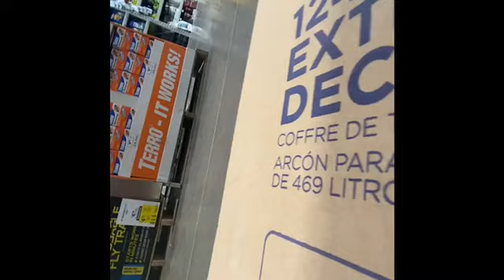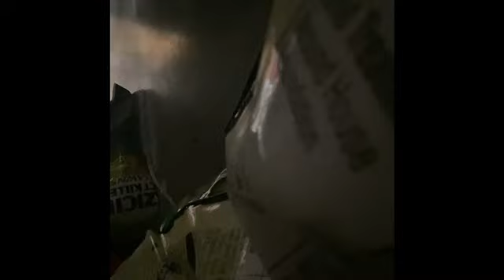Part One Playing hide and seek in those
Play hide and seek in Lowe’s I have a yard sign